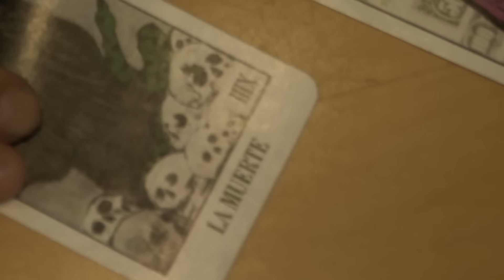Amityville: Where The Echo Lives (2024) Official Trailer - Sarah McDonald, Breanna Rossi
Amityville: Where The Echo Lives - Watch the trailer now!  On Digital and On Demand October 29. Starring Sarah McDonald, Breanna Rossi, Adela Perez, Nicholas J. Barelli, Hector De Alva, Eugenia Preciado, Adelina Topleva, Olya Marynets, and Simona Curkoska.

When Heather West, a paranormal investigator, receives a call from a terrified woman who claims her house is inhabited by a ghost, she discovers the building has a horrifying history. After a presence from beyond our world reaches out to her, Heather begins to feel a pull to the other side of the spirit plane. Can this hunter of specters deliver an innocent soul to a place of peace and discover an eternal truth in time to save her own life?